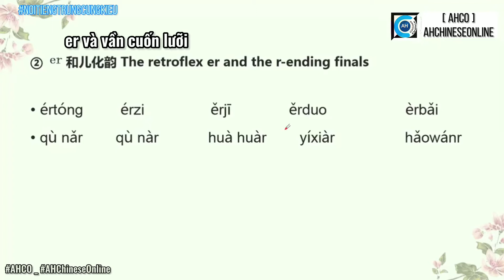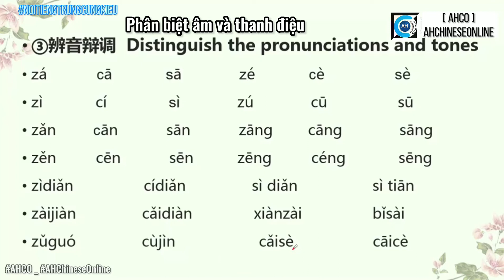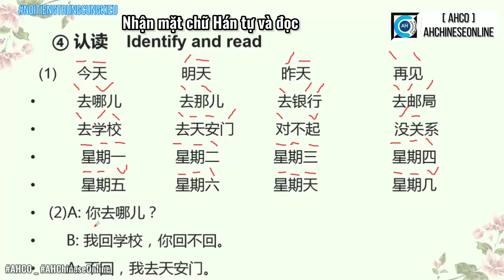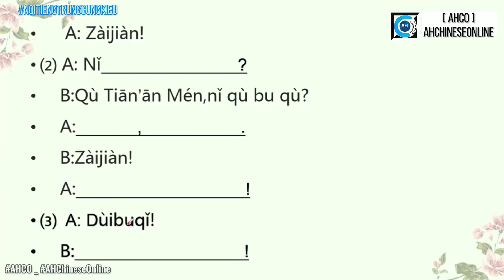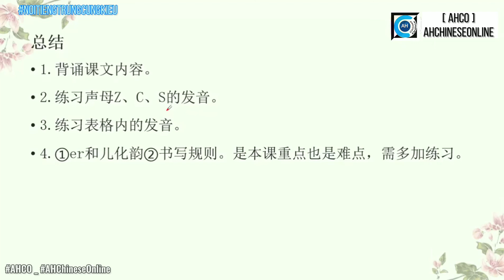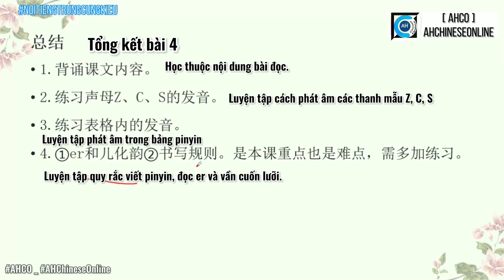[AHCO] Nói Tiếng Trung Cùng Kiều: Bài 4B: Bạn đi đâu thế? Bài tập. 你去哪儿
Nói Tiếng Trung thật đơn giản cùng cô Kiều: Bài 4B: Bạn đi đâu thế? - Giáo trình Hán ngữ 6 quyển. Hướng dẫn cách phát âm chuẩn 3 thanh mẫu khó nhất tiếng Trung: z, c, s
第四课：你去哪儿？
Lesson 4: Where are you going?
Dành cho các bạn mới học từ đầu với phát âm chuẩn của cô giáo Trung Quốc
* Các bạn có thể xem các playlist liên quan để bổ trợ cho việc học tiếng Trung:
🐾Nói Tiếng Trung Cùng Kiều: phát âm chuẩn bản xứ của cô Kiều TQ cho các bạn mới học